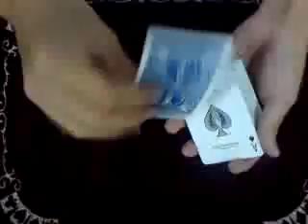Turn Over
Magic from Lu chen
   by   Roy Lin